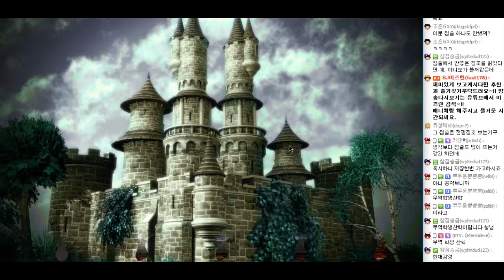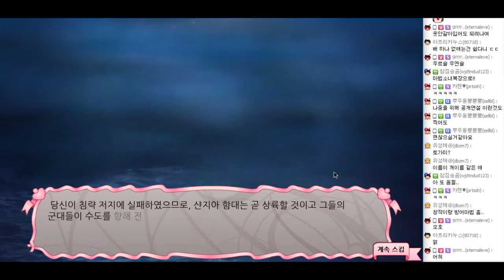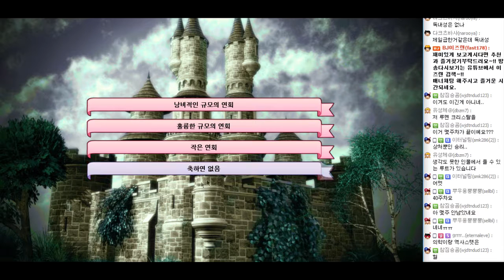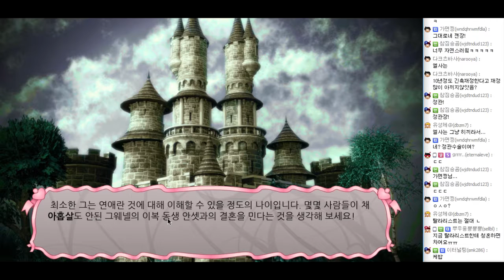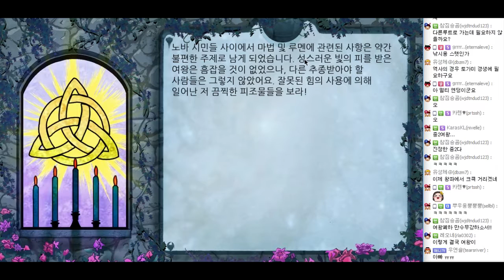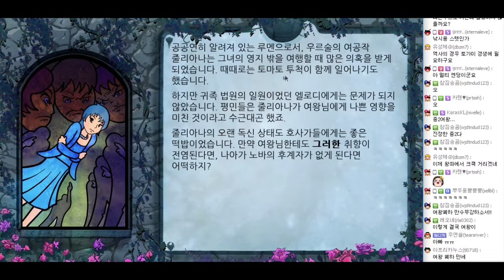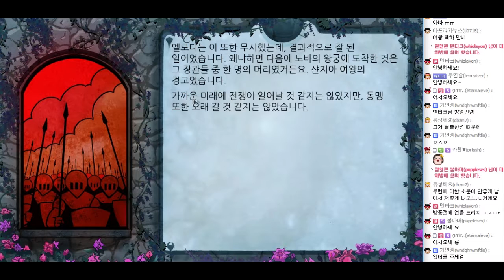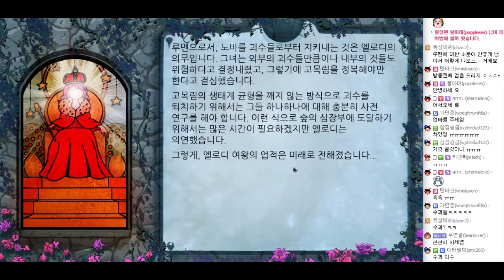#3-3 - 롱 리브 더 퀸 - 쓰라린 패배를 딛고 3회차!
이즈렌의 게임실황 롱 리브 더 퀸!
3회차!
과연 이번엔 엔딩을 볼 수 있을지..